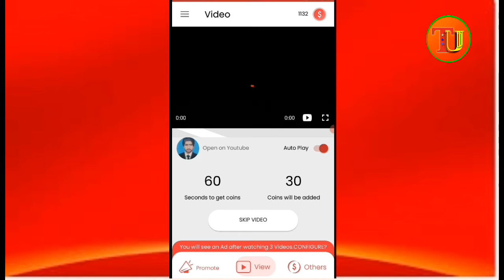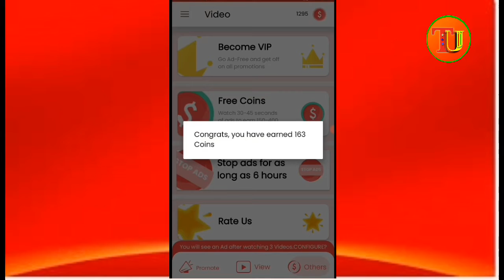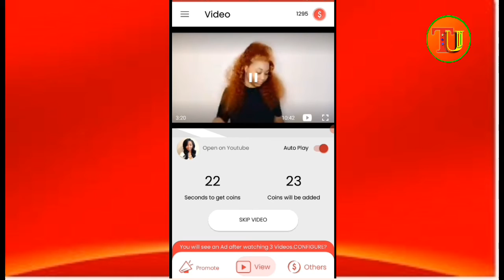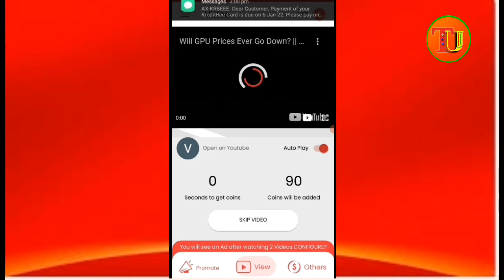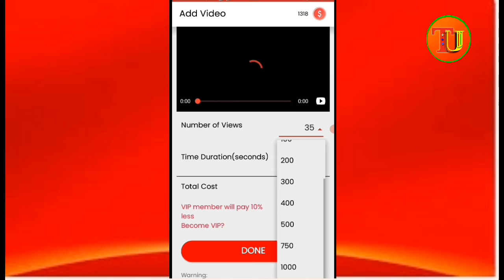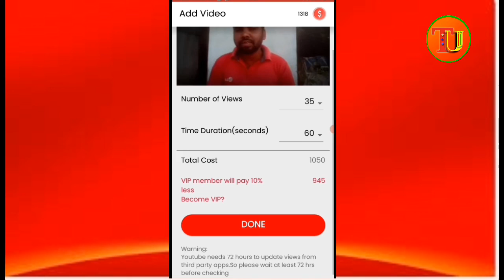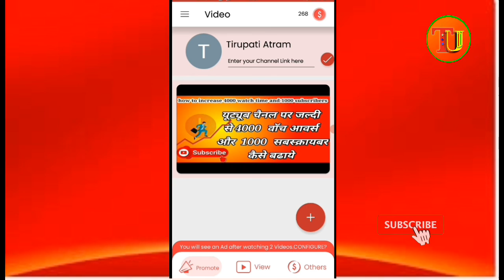How to Get More Views on YouTube in 2022 || Increase Views on YouTube Videos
hello guys to aaj ke is video mein Maine aap logon ko bataya hai ki aap kaise Apne YouTube channel par free mein watch time & views increase kar sakte ho aap log free mein Apne YouTube watch time bada sakte 2021 ke andar agar aapko Mera yah video achcha Laga ho to like kijiega and Aap hamare channel per naya to jarur subscribe कारण

 👉 you Queries :-🤔

👉हमारे साथ जुडे रहने के लिए और video देखने के लिए दिल से धन्यवाद